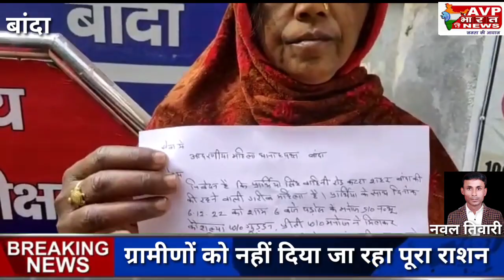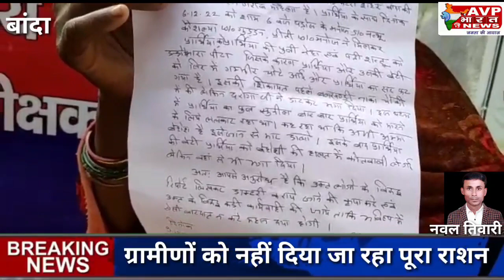दबंग परिवार ने की मारपीट,छोटे नाबालिग बच्चो के साथ,डंडा